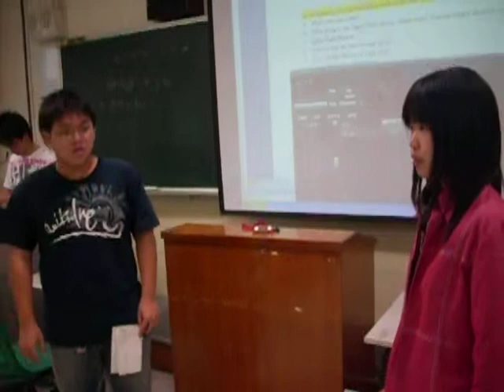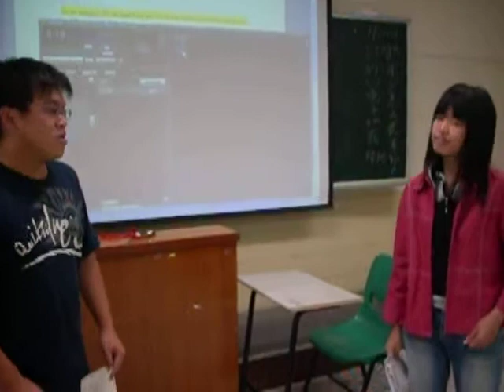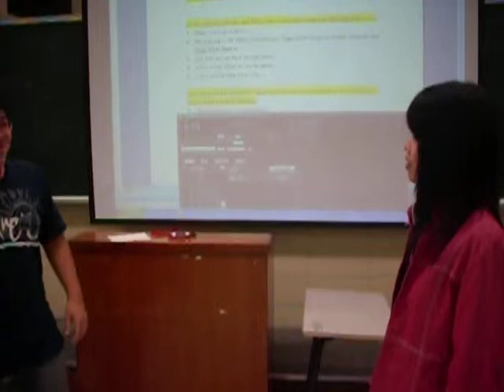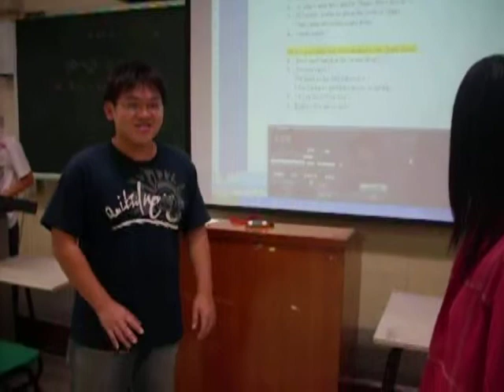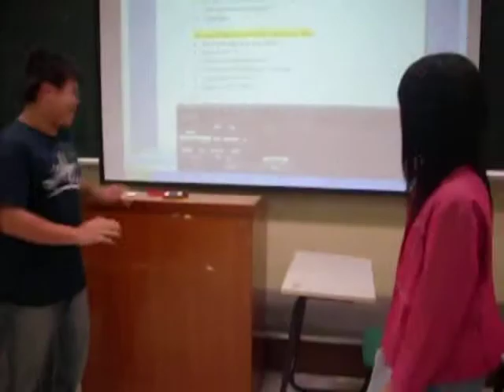05272009 MRT Task II by Richard & Ellen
05272009 MRT Task II by Richard & Ellen